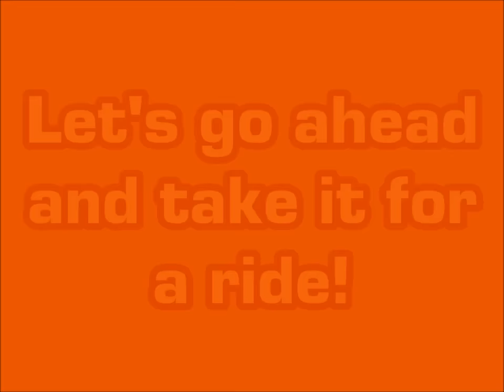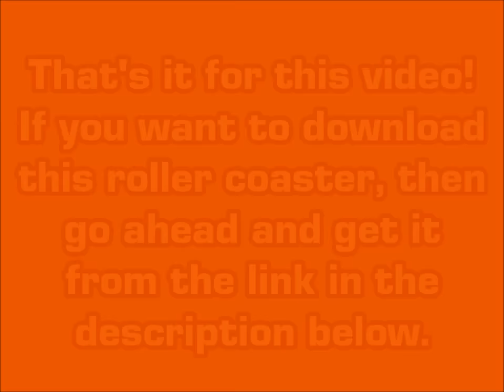RCT3 - Plutonium [Stand-Up Twister Coaster]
Here is another stand-up twister coaster called Plutonium, which is very similar to another roller coaster I made called Uranium.